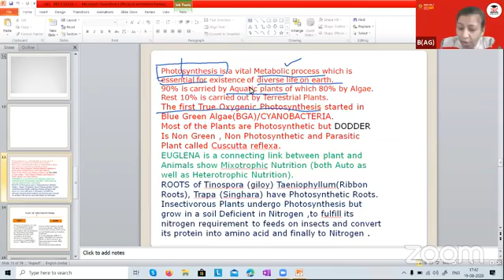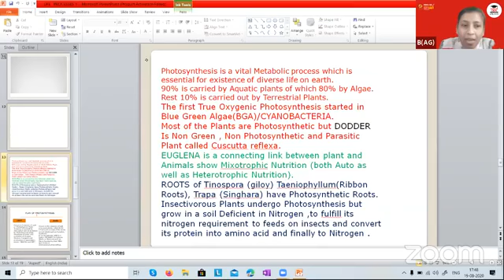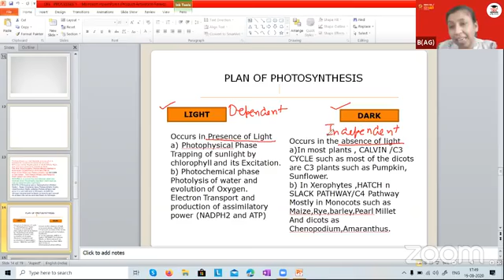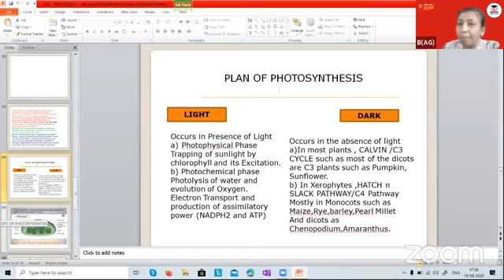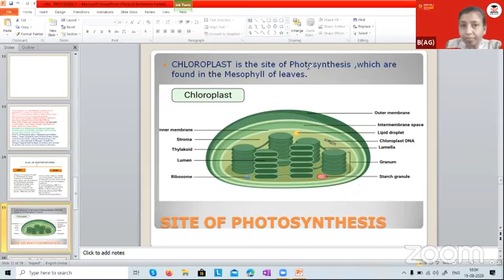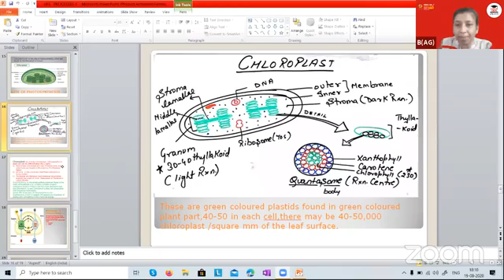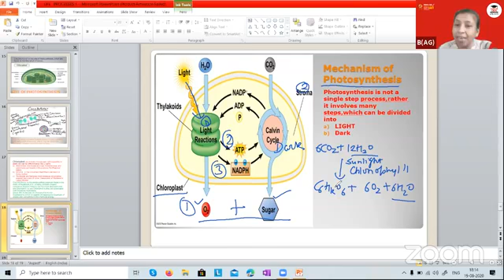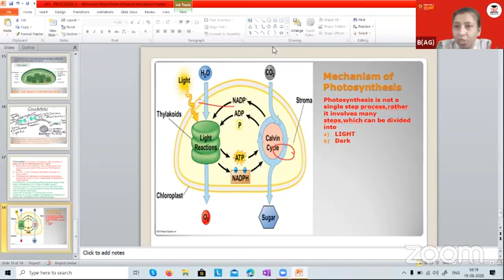Scholars Den LIVE: DAY 154- Lecture No. 6499 Biology in X4 by B(AG) Topic: Life Process (Nutrition)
Scholars Den LIVE:
DAY 154- Lecture No. 6499
Biology in X4 by B(AG) [Ankita Gupta]
Topic: Life Process (Nutrition)
X4 is 4th batch of Class X(Course: Foundation Wing)